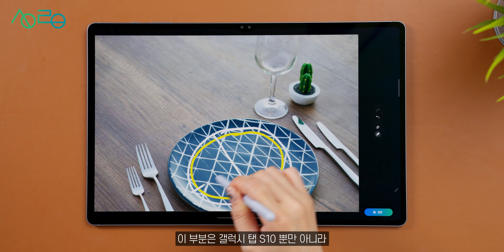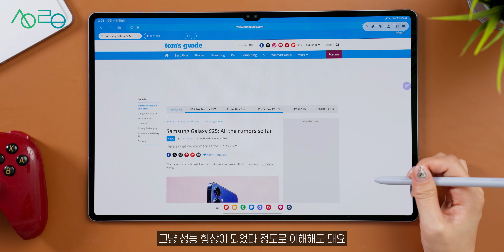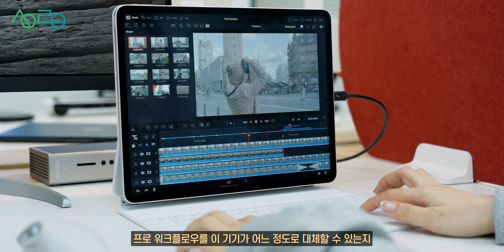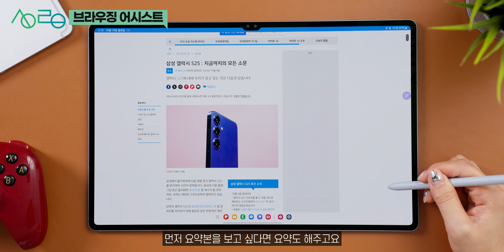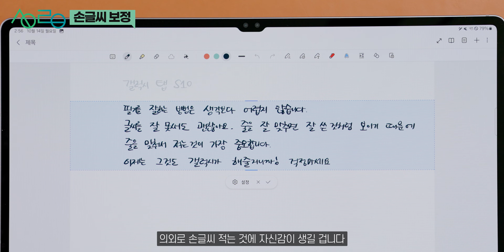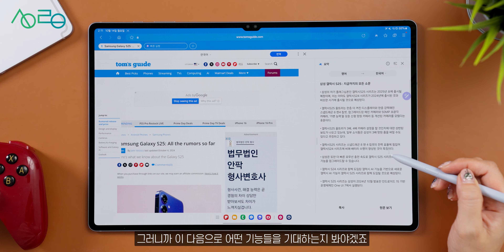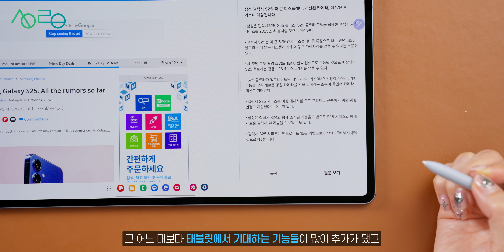갤럭시 탭 S10 울트라를 아이패드처럼 쓰면 안되는 이유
갤럭시탭을 샀다면 이제 이것부터 해보시면 됩니다!
갤탭 활용도도 높이고 업무 효율도 올려줄 기능들 알려드릴게요.
진짜 한번만 따라서 해보시면 자주 사용하게 될거에요 😎

✔️ 본 영상에서 소개한 제품은 삼성전자로부터 대여 받았습니다.

0:00 인트로
0:21 갤럭시 탭 S10에서 기대되는 점
1:42 갤탭과 아이패드가 다른 점
3:13 올해 핵심은 AI
3:36 1. 브라우징 어시스트
4:14 2. 음성 녹음, 텍스트 변환
5:08 3. PDF 오버레이 번역
5:42 4. 손글씨 보정
6:14 5. 스마트 셀렉트
6:53 6. AI 포토 어시스트
7:22 사무용 학업용으로 적합한 태블릿
8:20 에필로그